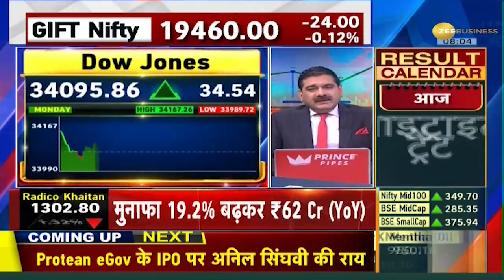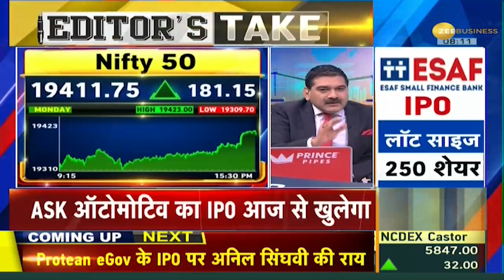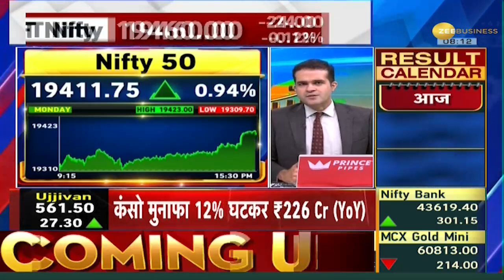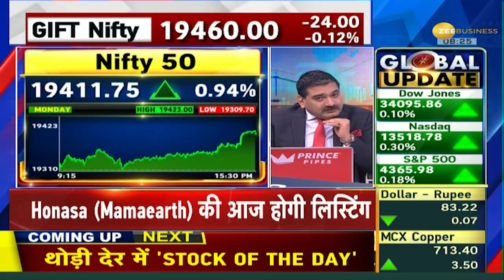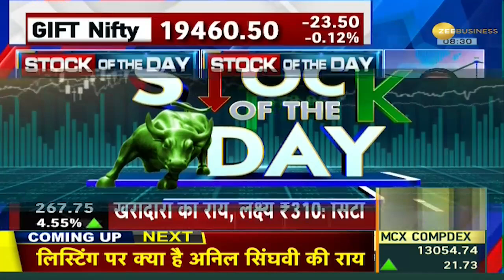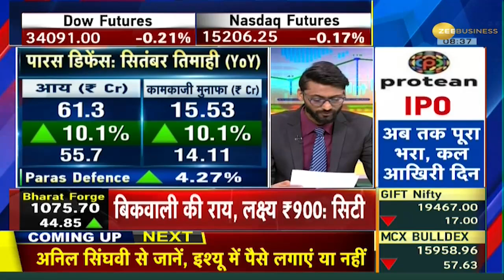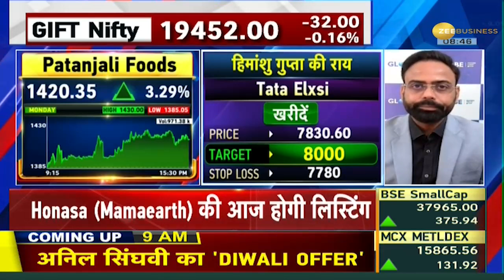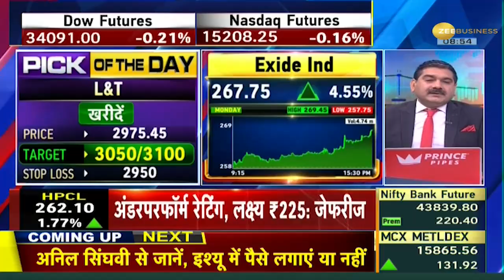Share Bazaar: दिवाली से पहले कैसे है शेयर बाजार के हालात ? 7th November 2023 | Anil Singhvi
ShareBazaarLIVE | चौंकाने वाले आंकड़े: जोरदार, शानदार, जबरदस्त, घरेलू बाजार के लिए ग्लोबल संकेत, दौड़ेगा बाजार या करेगा विश्राम? निफ्टी, बैंक निफ्टी पर AnilSinghvi की स्ट्रैटेजी - FirstTrade के साथ 'मुनाफे की कॉल्स'

ShareBazaarLIVE | Shocking figures: Strong, spectacular, tremendous, global signals for the domestic market, will the market run or rest? AnilSinghvi's strategy on Nifty, Bank Nifty - 'Profit calls' with FirstTrade